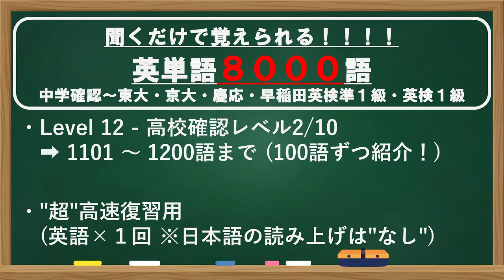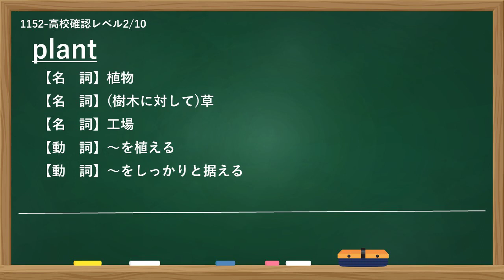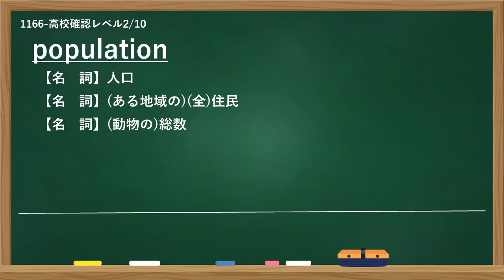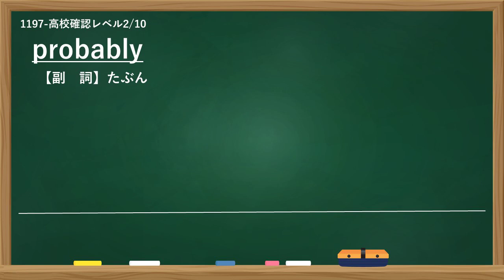【英単語｜聞き流し】LEVEL12 高校確認2／10【”超”高速復習用】